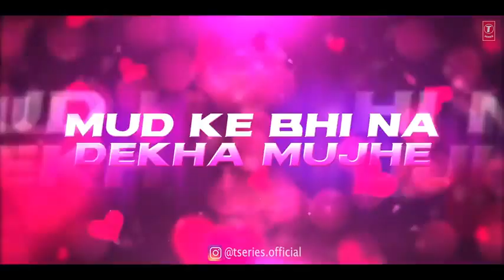REMIX: Dil Tod Ke | B Praak | DJ Yogii | Rochak Kohli , Manoj M |Abhishek S, Kaashish V